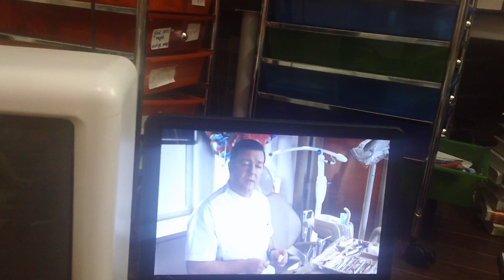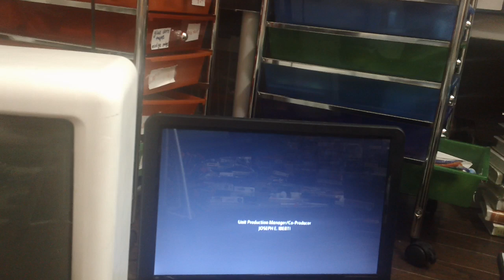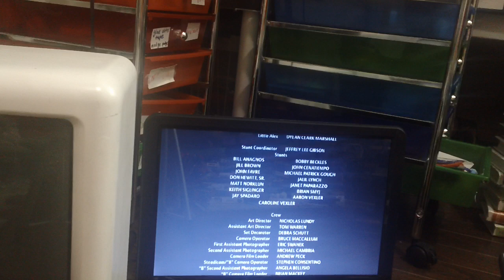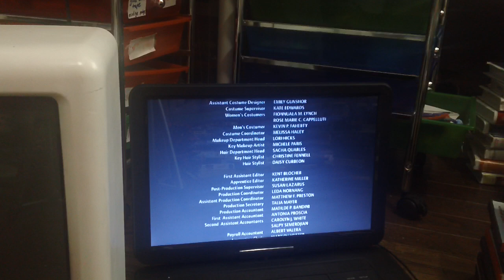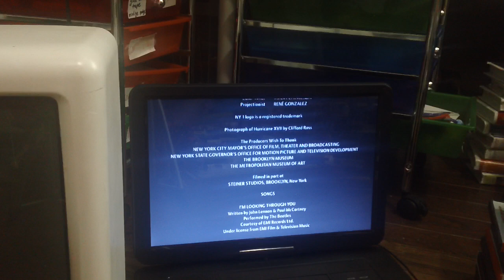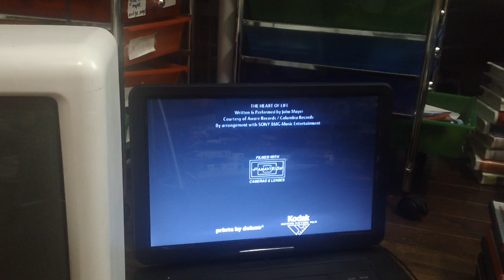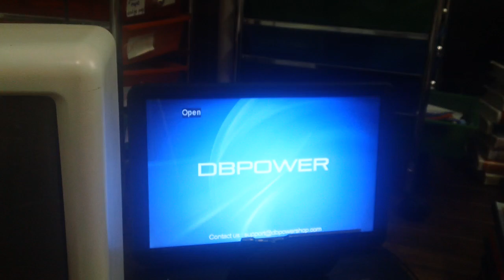Closing Down To Ghost Town 2009 DVD